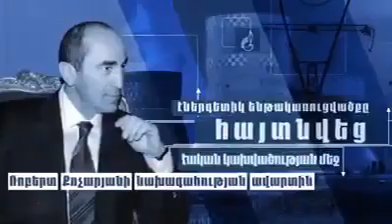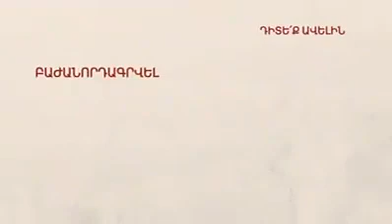Ինչ է կատարվել Հայաստանի հետ Ռոբերտ Քոչարյանի օրոք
Կայքում տեղադրված այլ հեղինակների և բանախոսների արտահայտած կարծիքը կարող է չհամընկնել YerevanPress-ի խմբագրության տեսակետի հետ: